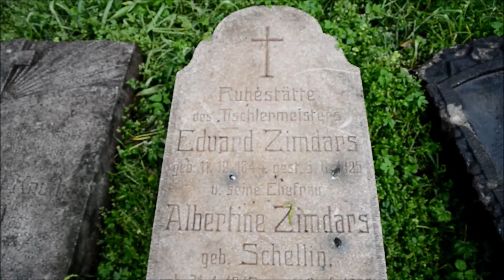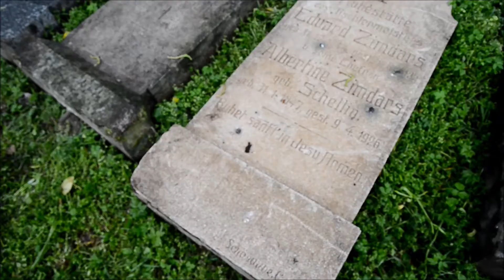Dewastacja grobów w Mierzęcinie?